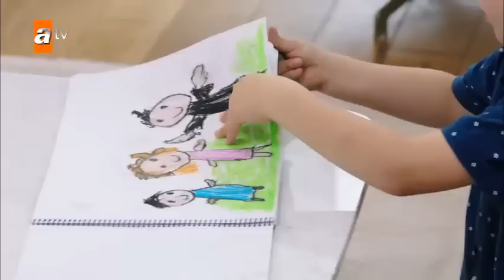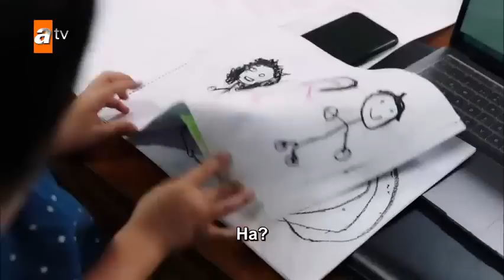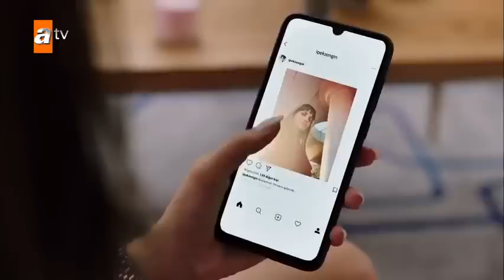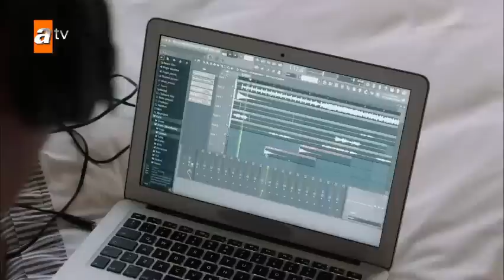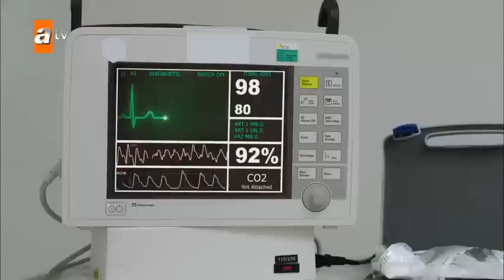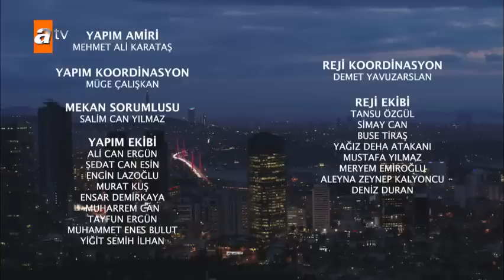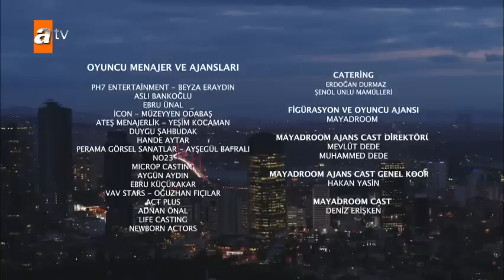Üvey Anne episode 4 english subtitles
Hi there!
I hope you are enjoying this Series; Now you can support us through
"buymecoffe" in channel description if you wish to contribute to our efforts.

Note; Every series is available